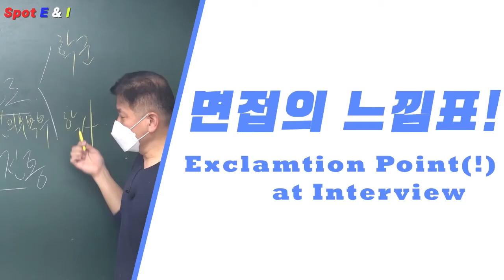스팟논술팀 논술공부 2부 미시적접근법